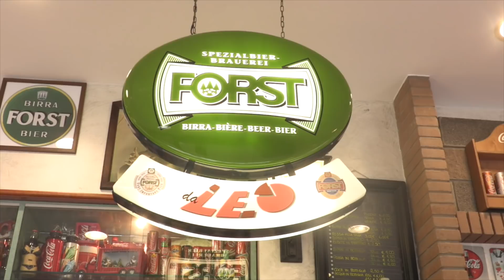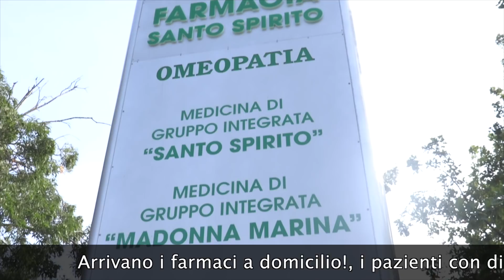TG AZZURRA: LEGNAME SULL'ADIGE TOLTO DALLA BARRIERA E RIGETTATO VERSO IL MARE -nr 256/18, 6 novembre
Nel numero odierno:

- tolgono dalla barriera anticuneo il legname portato dal maltempo sull'Adige e lo rigettano in acqua verso il mare → l'articolo continua su

- ripascimento della barena di Chioggia non coi sedimenti, ma con metalli velenosi: le carte sono in mano alla Procura → l'articolo continua su

- tentato furto alla pescheria al minuto, tra sabato e domenica divelti cassetti e dispositivi elettronici dei banchi → l'articolo continua su

- i "Vespisti non professionisti" chiedono una deroga all'ordinanza comunale che limita la circolazione per il PM10 → l'articolo continua su

- meteo Brollo: miglioramento nel pomeriggio, possibile nebbia stasera. Sarà una settimana improntata alla variabilità, guarigione nel weekend con il cuneo anticiclonico che però non avrà la forza di stabilizzare il cielo, attraversato da nuvole frequenti. Le temperature minime saranno in ribasso a metà settimana, le massime sempre 5-6 gradi sopra le medie del periodo: il mare è ancora piuttosto caldo.